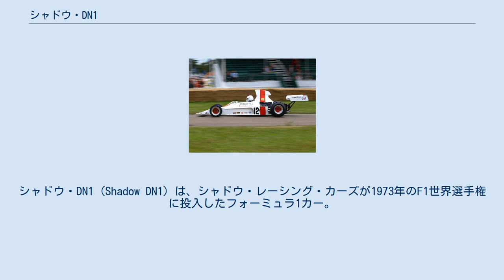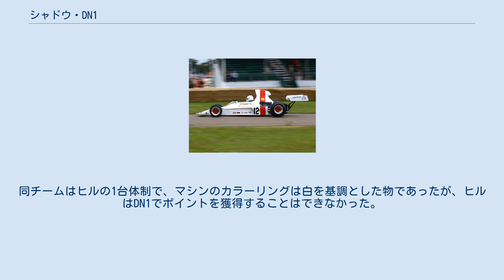シャドウ・DN1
シャドウ・DN1 (Shadow DN1) は、シャドウ・レーシング・カーズが1973年のF1世界選手権に投入したフォーミュラ1カー。
この車は、それまでCan-Amに参戦していたシャドウがF1に参戦するに当たって初めて製作したマシン。
元BRMのエンジニアであったトニー・サウスゲートが設計した。
DN1はまた、グラハム・ヒルのプライベートチーム、エンバシー・ヒルでも使用された。
 シャドウ・DN1は、ドン・ニコルズが1973年シーズンに参戦するため設立したチームの初めてのマシンであった。
チームはそれまでCan-Amスポーツカー・シリーズに参戦しており、エンジニアのトニー・サウスゲートやマネージャーのアラン・リースなどイギリス人の経験豊富なスタッフを雇い入れ、若干のレースに関する専門知識を有していた。
サウスゲートが設計したDN1は、アルミニウム製モノコック、ダブルウィッシュボーン式サスペンションを装備し、エンジンはコスワースDFVを搭載した。
DN1は剛性に問題を抱えていた。
サウスゲートはそれまでV12エンジン搭載マシンしか手がけたことが無く、DFVの振動を補うのに十分な補強を行うことができなかった。
マシンは黒一色のカラーリングで仕上げられ、UOPがスポンサーとなった。
 シャドウ・DN1、バーバー・モータースポーツパークで チームは開幕から2戦を欠場し、第3戦の南アフリカグランプリに2台をエントリーした。
ファーストドライバーはBRMやロータスでの経験を持つジャッキー・オリバーが務め、セカンドドライバーはF1ルーキーで、スポーツカーの経験が豊富なジョージ・フォルマーであった。
フォルマーは緒戦の南アフリカで6位に入り、続くスペインでは3位に入賞した。
オリバーは第14戦のカナダで3位に入賞した。
チームは最終戦のアメリカでブライアン・レッドマンをサードカーに乗せたが、レッドマンは5周でリタイヤ、外部の手助けを受けたことで失格となった。
シャドウはこの年9ポイントを得てコンストラクターズランキング8位となった。
 1974年シーズン、チームはDN1に代えてDN3を投入したが、新人のジャン＝ピエール・ジャリエは開幕2戦をDN1で戦わなければならず、いずれもリタイアとなった。
 エンバシー・ヒルのシャドウ・DN1、2008年のグッドウッド・フェスティバルで グラハム・ヒルも自ら設立したエンバシー・レーシングでDN1を使用し、1973年シーズンを戦った。
同チームはヒルの1台体制で、マシンのカラーリングは白を基調とした物であったが、ヒルはDN1でポイントを獲得することはできなかった。
彼の最高位はベルギーグランプリの9位であった。
エンバシー・ヒルは翌年、シャドウからローラへマシンをスイッチした。
 (key) （太字はポールポジション） * 1974年シーズンのポイントは全てDN3によるもの